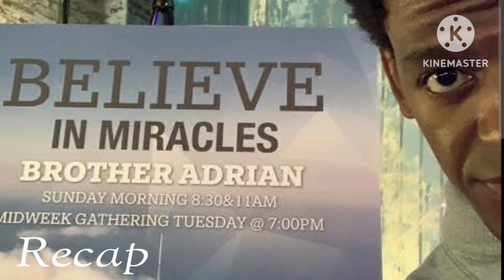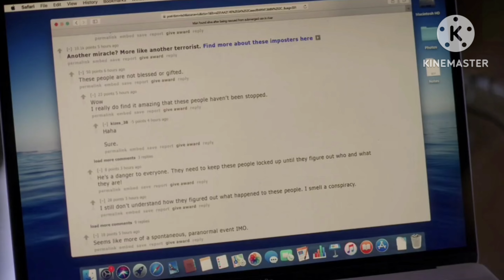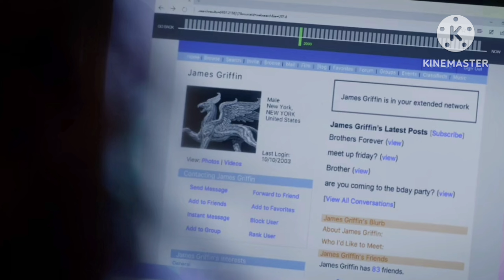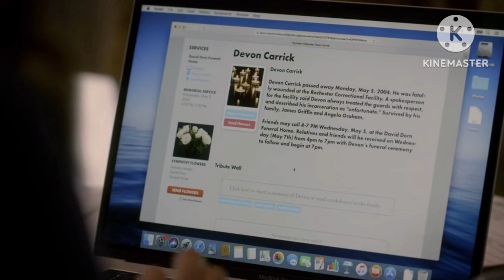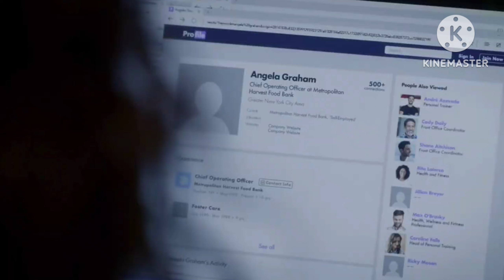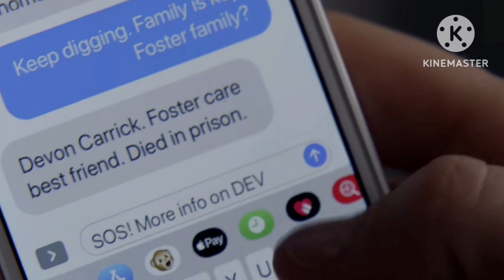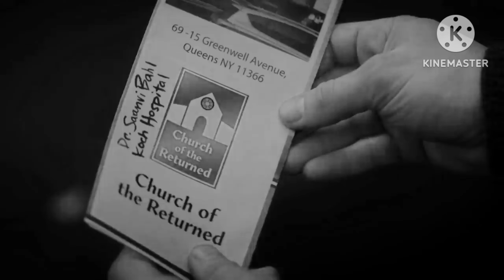Manifest Explanation in Malayalam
These hashtags cover various aspects of Malayalam movies and their explanations, making your content more discoverable on social media platforms.

4o

You said:

Netflix series explained in Malayalam tags

ChatGPT said:

ChatGPT